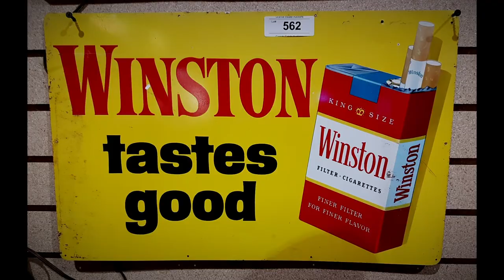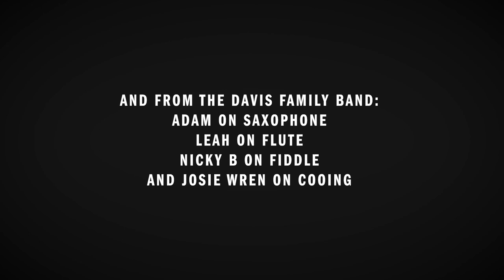Banjo Pickin' Manga